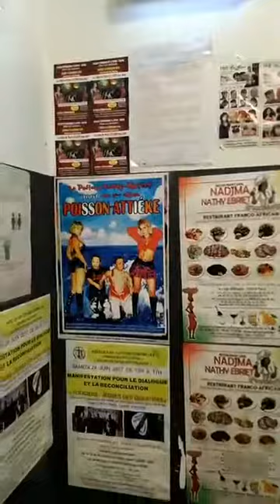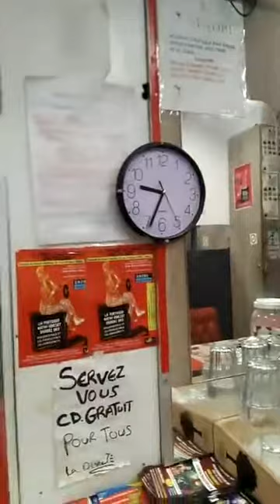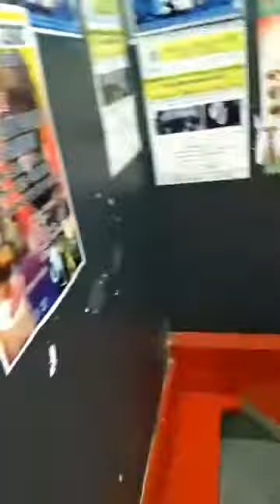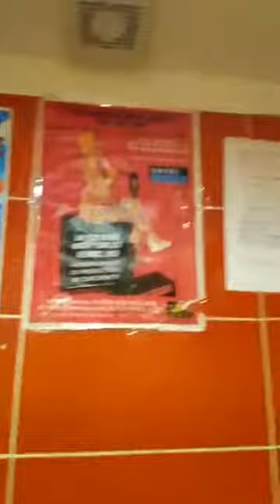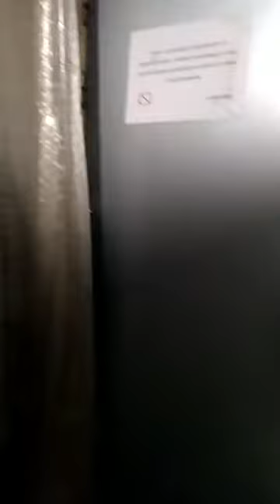Poétesse Gérante Nathy Ebriet présente mon Resto "Sarl Nadjma" 41 rue d'alsace 75010 Paris